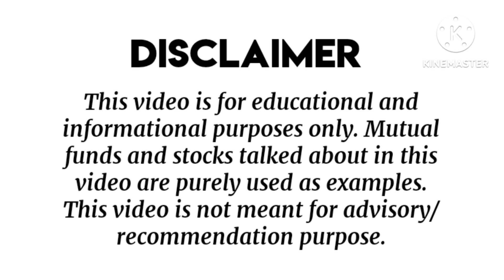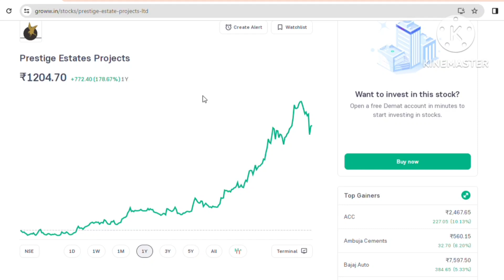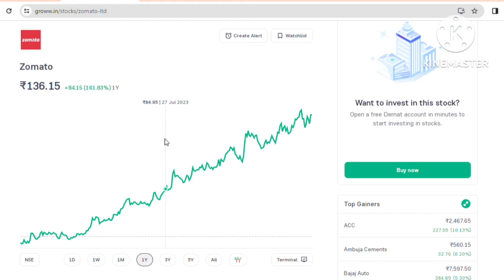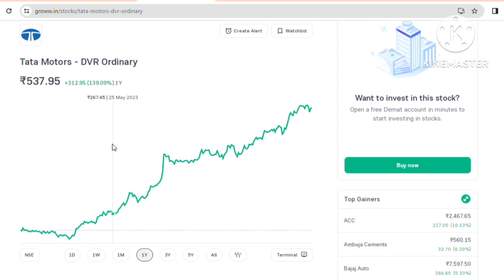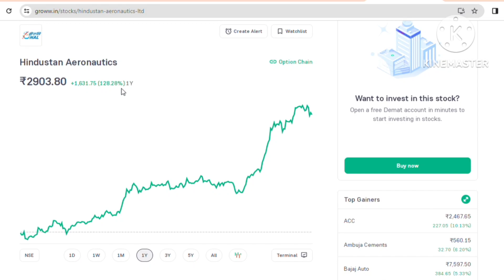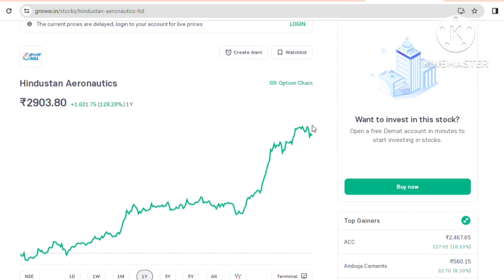ഇന്ത്യൻ വിപണിയിൽ നിന്ന് പണം വാരി സിംഗപ്പൂർ സർക്കാർ;മൾട്ടിബാഗർ റിട്ടേൺ നൽകി 6 ഓഹരികൾ/Loyalbillionaire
ഇന്ത്യൻ വിപണിയിൽ നിന്ന് പണം വാരി സിംഗപ്പൂർ സർക്കാർ;മൾട്ടിബാഗർ റിട്ടേൺ നൽകി 6 ഓഹരികൾ/Investment stocks/Loyalbillionaire

THIS GROUP IS LIFE TIME FREE.. SO YOU CAN MAKE MONEY AND LEARN SOMETHING..😱